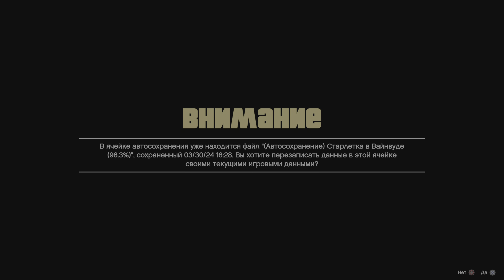GTA 5. Part 574 - Stunt Jump Completed 49 of 50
GTA 5. Часть 574 - Каскадерский прыжок выполнен 49 из 50